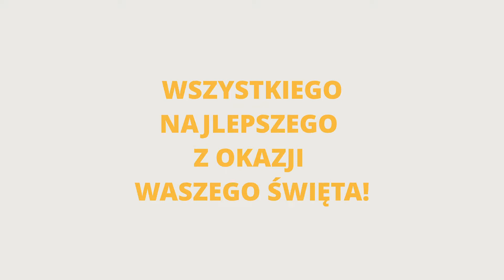Życzenia z okazji Dnia Dziecka!